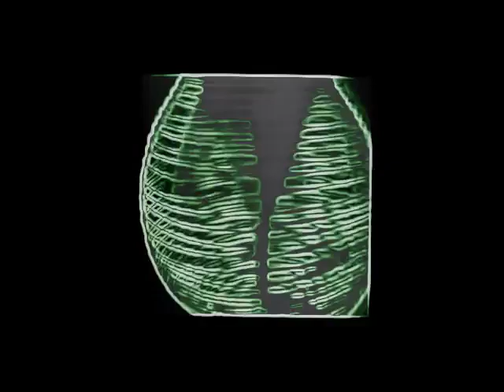riflessi di doris cologna parte seconda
frammenti di doris cologna
videoarte
si ringrazia Conny Stockhausen